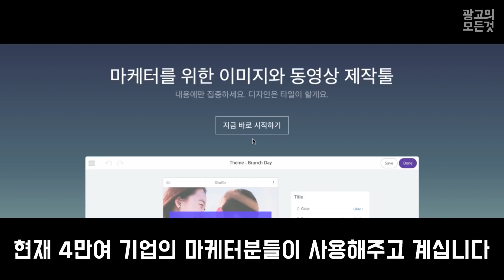디자인을 모르는 사람들을 위한 디자인 툴을 만들다.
[Insight Project X 타일 이흥현 대표]
마케터를 위한 카드뉴스 디자인 플랫폼, 타일